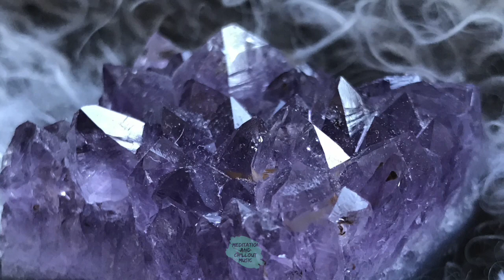🌈Reiki healing music - Positive energy sounds 🌈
⭐️Healing reiki music for meditation⭐️ Music for positive energy helps you to become better balanced and better connected to yourself. Release your energy, become a more evolved personality with better traits and a state of well-being overall.